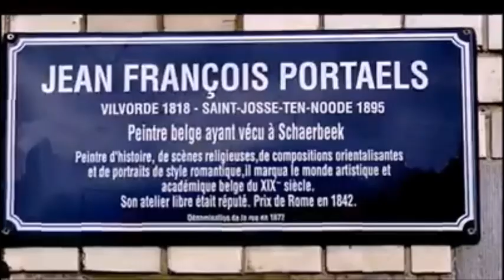Jean François Portaels, Œuvres algériennes جون فرانسوا بورتائيل اللوحات الجزائرية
جون فرانسوا بورتائيل اللوحات الجزائرية
Jean François Portaels, Œuvres algériennes
Jean-François Portaels (Vilvorde, 30 avril 1818 - Schaerbeek, 8 février 1895) est un artiste peintre belge.
Biographie
Issu d'une famille bourgeoise, Jean-François Portaels étudie à l'Académie de Bruxelles auprès de François-Joseph Navez (qui devint par la suite son beau-père). Pour se perfectionner, il suit les cours de Paul Delaroche à Paris, et obtient, en 1842, le Grand Prix de Rome.

Grâce à son Prix de Rome, Portaels passa quelques années en Italie, en compagnie de son ami, le peintre Alexandre Robert2. Ils se rendirent ensuite en Orient, entre 1845 et 1847.

Peintre de scènes historiques et orientalistes et de compositions religieuses, Portaels est aussi portraitiste et peint principalement à l'huile. Il est considéré, à tort, comme le fondateur de l'école orientaliste belge. En effet, une dizaine d'années avant lui (en 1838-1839), le peintre belge Jacob Jacobs (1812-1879) - moins connu, cependant - fit déjà le voyage en Orient, en compagnie d'un autre peintre belge, Florent Mols (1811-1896), et en revint avec de nombreux dessins, qu'il exploitera par la suite dans sa peinture. Tout comme celui-ci, Portaels s'inspirera, durant de longues années, des croquis réalisés au cours de son voyage, raison pour laquelle on lui attribue souvent ce rôle de précurseur de l'Orientalisme en Belgique
Il se rendit en Algérie en 1874 puis l'Égypte, Liban et en rapporta une grande quantité de croquis, ce qui lui permit de relancer ensuite son inspiration orientaliste.